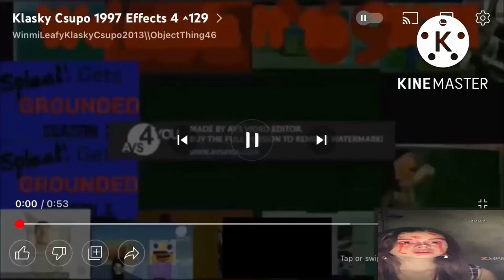Klasky Csupo 1997 Effects 4^132